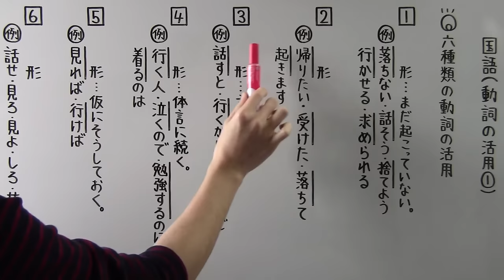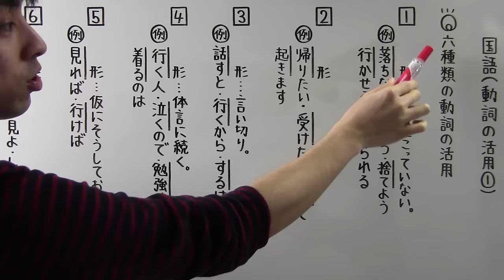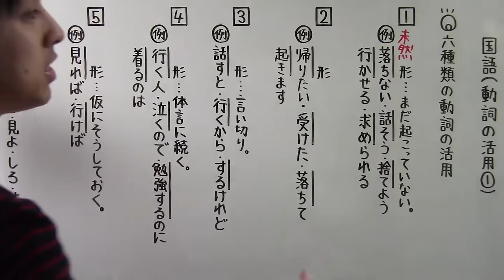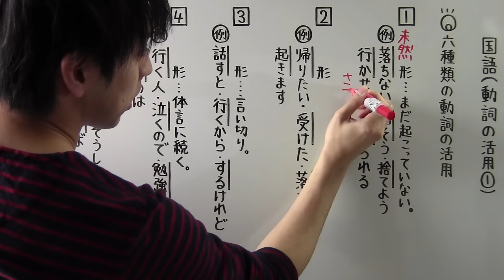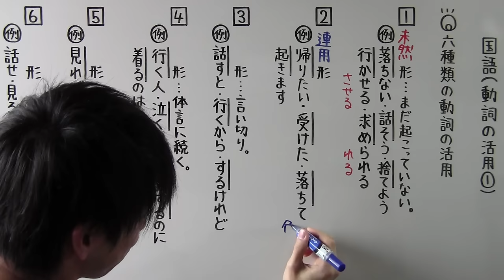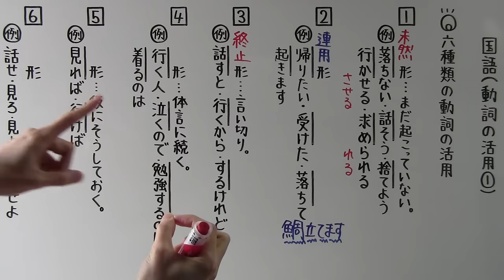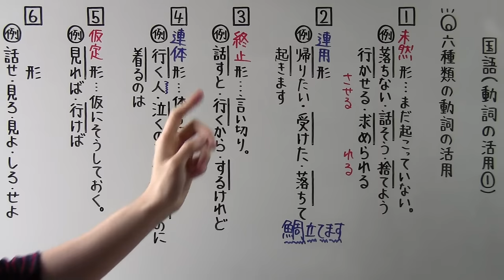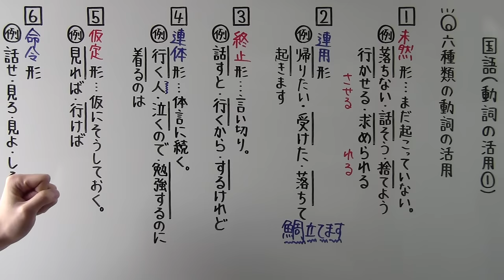【国語】 文法－２７ 動詞の活用①